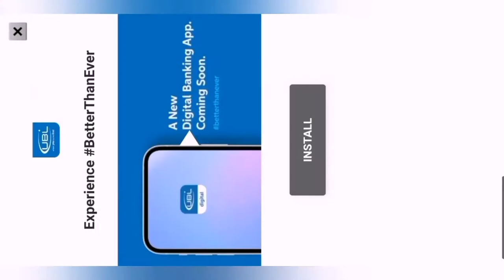Bubble Shooter Level 147-149 Android Gameplay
About this Game : bubble shooter android gameplay. #1 Classic Bubble Shooter ™, Relaxing Time-Killer Game for Free, 1500+ levels Play the classic and most addictive bubble pop game for FREE, match 3 colors and clear levels. Don’t miss out on this fun relaxing game! In this good old version, you need to aim & shoot, to drop & burst all bubbles. Train your brain with this original puzzle as you blast balls online or offline - anytime! Ready to start the action? Aim, match and smash all the balls in this relaxing color-matching adventure. This is one of the best shooter games that are simple and easy to learn, perfect for families to enjoy! Put your strategy skills to the test! Compete against friends and family and see who can reach the highest score and get 3 stars on every level. Earn coins while you play and use them to get cool boosters. Use your logic and puzzle-solving skills to complete the missions and clear the board, and make sure to collect special daily bonuses. Play the Classic Game Mode - So Simple. Match 3 balls to blast and clear the board, complete the missions and win coins & awesome rewards. Tap on the screen to drag the laser aim and lift it to take a shot. It’s important to form a strategy according to the different bubbles layout at each level. Shoot and pop all the colored balls in this fun free game, aim carefully and hit the target! Work your way through all the different challenges and puzzles, solve the brain teasers and win levels. Enjoy the Arcade Game Mode – Never get bored! Pop the balls in this cool retro mode, and rediscover the classic arcade experience straight on your Android device. Advance along thousands of fun puzzle levels as this addicting game gets even more challenging. Enjoy the retro gaming experience anywhere and whenever you want, no internet connection is required.
Try the Puzzle Game Mode and Discover the Ultimate Bubble Popping Fun! This shooter is a thrilling balloon popper free app with thousands of challenging puzzles to master. Shoot the colorful balls to advance to the next amazing puzzle level, train your brain and test your matching skills while playing this addictive, casual game for free. Hurry up and join the balloon crushing mania, but be careful - once you start popping bubbles you simply can’t stop! Retro game, new features We took the classic arcade game and added some new features that you’ll definitely love. FUN FEATURES:
★ Play anytime and anywhere, no WiFi connection is required! What are you waiting for? Warm-up your fingers and start popping. Experience this fun casual shooter and explore thousands of amazing levels filled with puzzles and surprises. Get the online color-matching app and enjoy smooth and addicting gameplay. With so many exciting levels, powerful boosters and awesome features, you simply won’t put it down! Get ready, take aim and shoot the balls!! Download and play this fun arcade game for free. It’s the perfect app to play without wifi! Every 2-3 weeks, we add new features and new levels.
Come and join the fun! Video is made for entertainment and gaming purpose only.

bubble shooter unblocked
bubble shooter game free
bubble shooter game download 2020

This game is only about entertainment. This game does not lead to any real event..